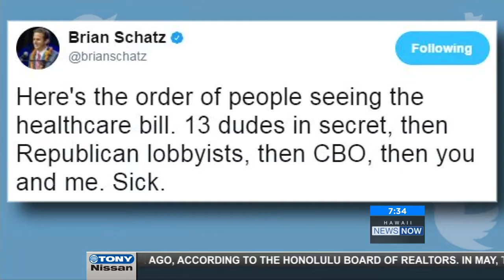Republicans’ Secret Health Care Bill | Sen. Brian Schatz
13 Republican men are secretly drafting a health care bill that will affect tens of millions of Americans and one-sixth of the economy — cutting Medicaid, scrapping protections for pre-existing conditions, and harming those who depend on the health care system as it is.

Senator Schatz demands a hearing on this bill so that the American people are in the loop on health care reform.